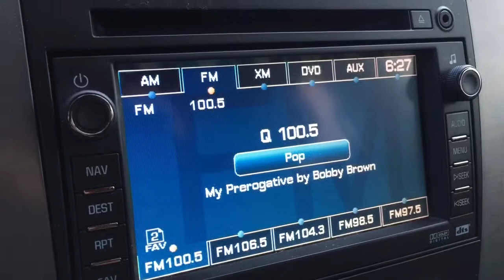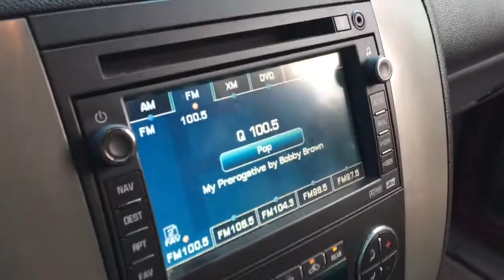We're going to Disneyland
Q100.5 Vegas gave away a trip to Disneyland if you could name all 6 songs in a mashup...and I got them all right! (Only because of the clues on Instagram) Thank you Q 100 Vegas!
WE LOVE BOJO!!!